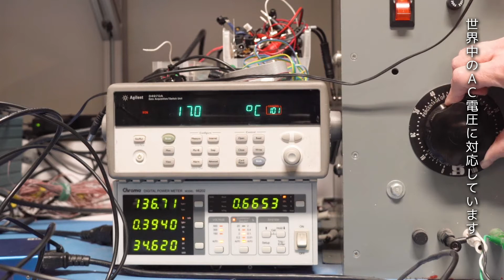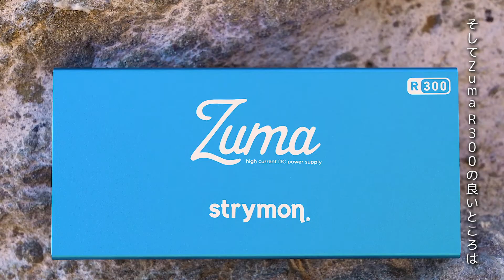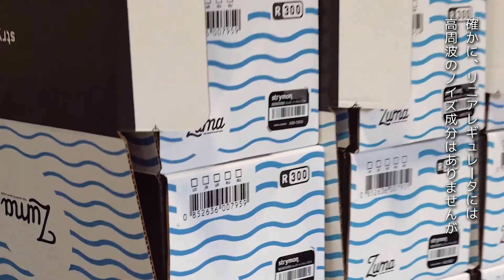Strymon パワーサプライチームに聞く開発秘話～航空技術からペダルボードへ～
このビデオでは、Strymonの共同創設者/シニアアナログエンジニアであるグレッグストックとアナログエンジニアであるジョシュ・フォーブスが、自身のこれまでのキャリアや、Strymonのパワーサプライデザインにおけるこだわりポイントについて語ります。

Zuma、Zuma R300、Ojai R30、およびOjaiは、あなたのペダルボードに最高のパワーを提供する、高い技術力を集結して作られたハイレベルなエフェクトペダル電源です。それぞれの9V出力は驚異的な500mAの電流を供給し、独立回路がノイズを徹底的に除去し、クリーンなサウンドを実現します。

また、ZumaユニットとOjaiユニットをリンクすることで、より多くの出力を得ることができ、ペダルボードの大きさに合わせて自在に拡張することが出来ます。

00:00輝かしいパワーデザインチームのキャリア
01:56最強の馬力をあなたのペダルボードへ
02:19デュアルアイソレーション
02:59パワーサプライのオーディオテスト
03:32このパワーを世界中どこででも
04:03拡張可能なシステム
04:56カスタムデザイントランス
05:26最高クラスのダイナミックレンジ